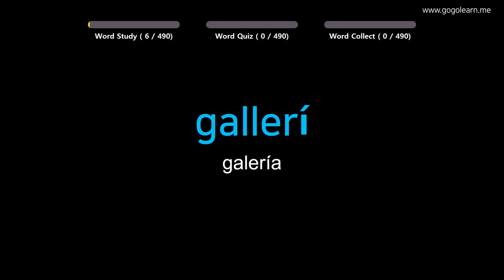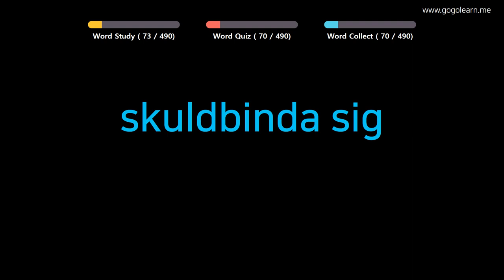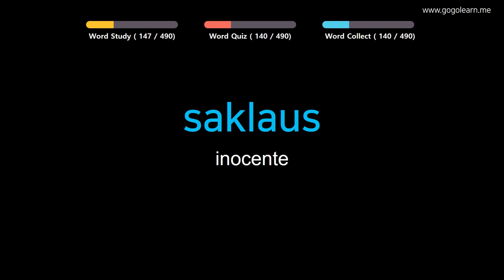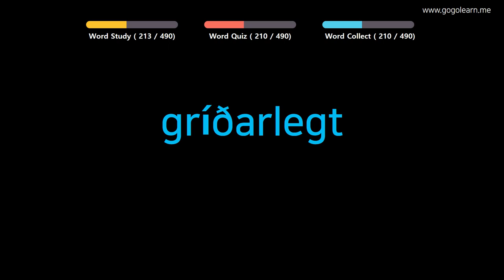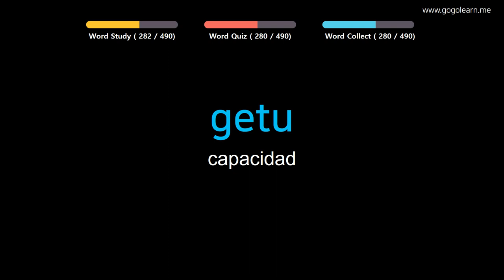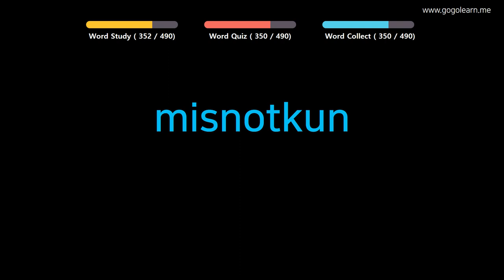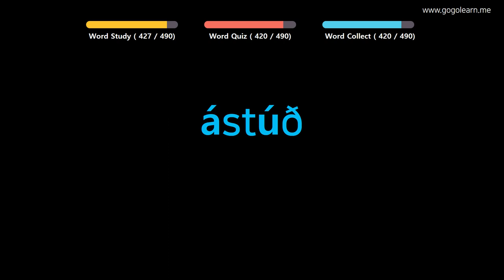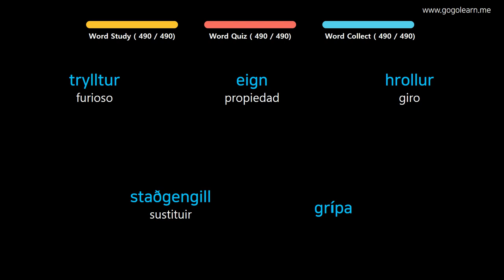Aprender Islandés | Vocabulario Islandés escuchando mientras conduce | Golearn